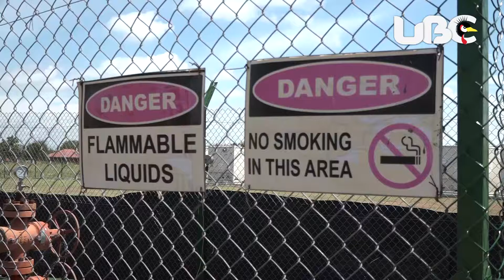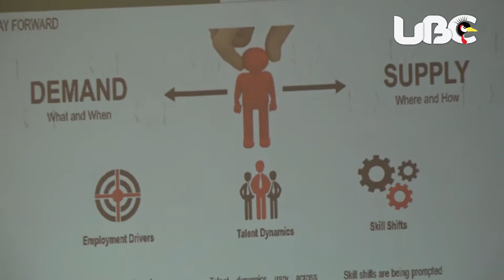UPIK TRAINING UGANDA'S OIL AND GAS WORKFORCE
Uganda Petroleum institute Kigumba a Government Aided institution is currently training technicians in Oil and Gas operations and maintenance programmes.
The Trainees are expected to help fill the skills gap as the production phase draws closer.
As Dennis Sigoa reports, the Oil and gas industry is expected to create at least 160.000 jobs of which 75% will be skilled labor.